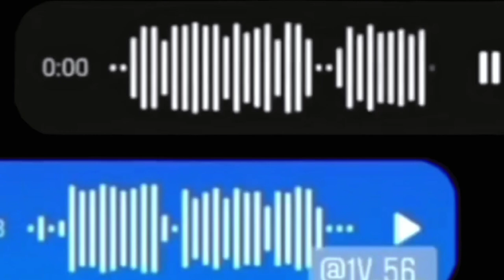Ramadan funny moments 🤣🤣 || Raiji Fun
# This video is Ramadan funny moments

Ramadan funny moments,
funny moment in Ramadan,
Ramadan funny video,
funny moment in Ramadan Video,
Ramadan Mubarak,
Ramadan Video,
Ramadan funny video, Ramadan memes,

# Channel Tags